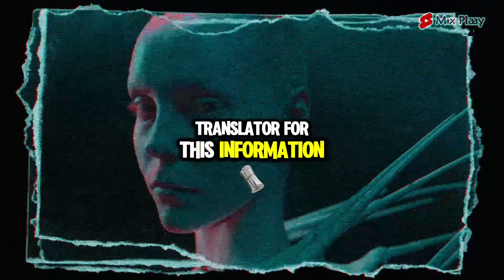We Are All Actually Aliens from Outer Space*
In 2014, Japanese scientists sent a spacecraft to collect samples from a distant asteroid—its distance equivalent to hundreds of round trips between Earth and the Moon. Upon analysis, they discovered one of the building blocks of life’s genetic material in the samples! This led to a big question: What is this substance? Could it be that life originated from beyond Earth? And perhaps, could it be that we are all actually aliens from outer space?

References:
Koonin, E. V. (2009). On the origin of cells and viruses: primordial virus world scenario. Annals of the New York Academy of Sciences, 1178(1), 47-64.
Mcnichol, J. C., & Gordon, R. (2012). Are we from outer space? A critical review of the panspermia hypothesis. Genesis-In The Beginning: Precursors of Life, Chemical Models and Early Biological Evolution, 591-619.
Oba, Y., Koga, T., Takano, Y., Ogawa, N. O., Ohkouchi, N., Sasaki, K., ... & Hayabusa2-initial-analysis SOM team. (2023). Uracil in the carbonaceous asteroid (162173) Ryugu. Nature Communications, 14(1), 1292.
Palmer, B. S. (2013). A review on the spontaneous formation of the building blocks of life and the generation of a set of hypotheses governing universal abiogenesis. International Journal of Astrobiology, 12(1), 39-44.
Pavlinova, P., Lambert, C. N., Malaterre, C., & Nghe, P. (2023). Abiogenesis through gradual evolution of autocatalysis into template‐based replication. FEBS Letters, 597(3), 344-379.
Simon, M. (2020). Meet Xenobot, an eerie new kind of programmable organism. WIRED.
The Sky Live. (2024). Asteroid 162173 Ryugu (1999 JU3). distance of Asteroid 162173,JU3)%20and%20arrive%20to%20us.